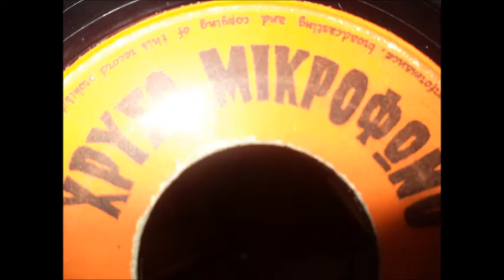Ο ΤΟΠΟΣ ΠΙΑ ΔΕ ΜΕ ΧΩΡΕΙ ΜΑΝΩΛΗΣ ΜΠΟΥΓΑΔΑΚΗΣ ΝΙΚΗ ΛΑΚΟΠΟΥΛΟΥ [ΧΡΥΣΟ ΜΙΚΡΟΦΩΝΟ 515]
Ο ΤΟΠΟΣ ΠΙΑ ΔΕ ΜΕ ΧΩΡΕΙ ΑΝΤΩΝΗΣ ΜΠΟΥΓΑΔΑΚΗΣ ΣΟΥΛΑ ΛΑΚΟΠΟΥΛΟΥ[ΧΡΥΣΟ ΜΙΚΡΟΦΩΝΟ 515]